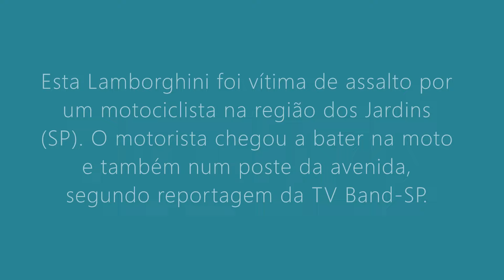► Lamborghini, flagrada na Av. Europa, posteriormente reage a assalto e bate em moto | 18/05/2024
Uma Lamborghini Huracan que filmamos transitando tranquilamente pela Av. Europa (SP) foi vítima de assalto posteriormente em outra avenida dos Jardins, a Av. Faria Lima.
Conforme reportagem da TV Band-SP, o motorista partiu para cima do motoqueiro e acabou batendo nele e num poste do canteiro central. O criminoso conseguiu fugir com relógio da vítima após o acidente.
Confira as imagens da reportagem do programa Brasil Urgente, com Datena, TV Band - 18/05/2024.